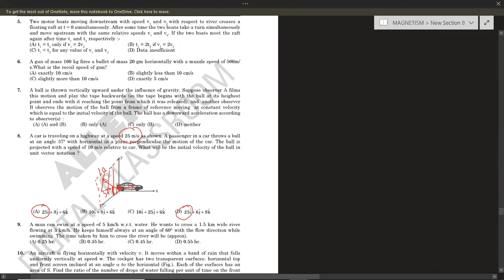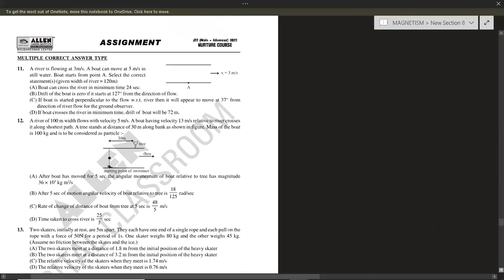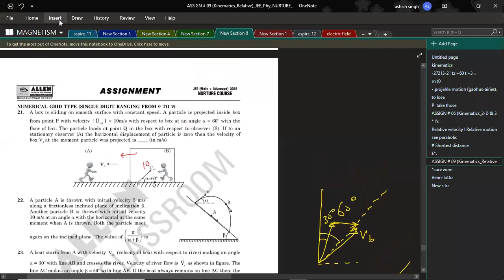PROBLEMS BASED ON RELATIVE MOTION_2